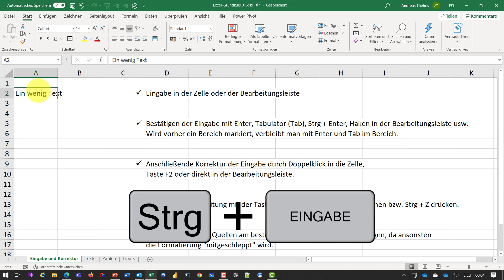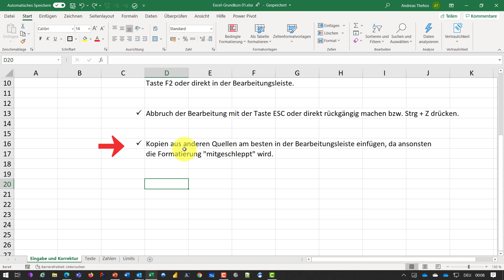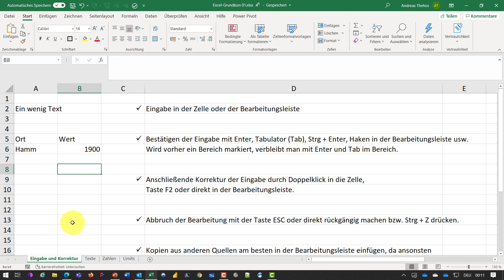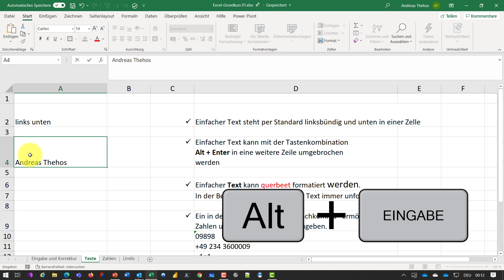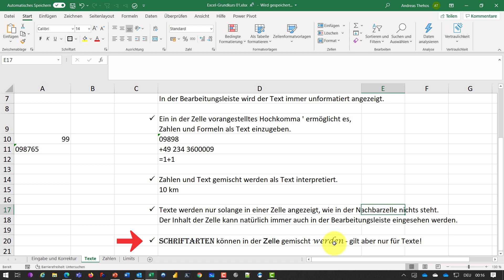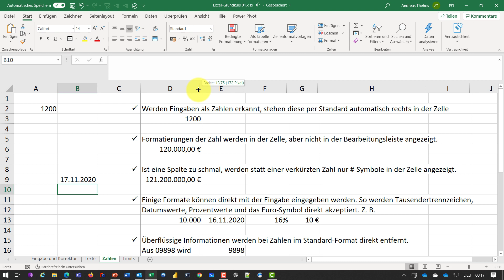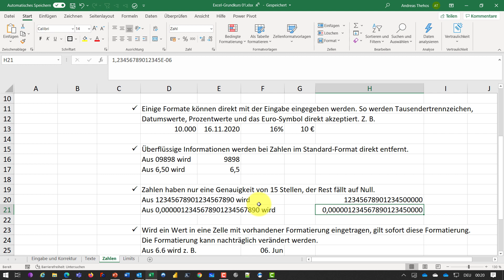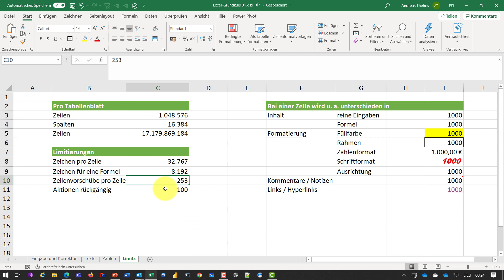Excel-Grundkurs - Eingabe und Korrektur von Text und Zahlen - Excel lernen von Anfang an!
Wie viele Zeichen passen eigentlich in so eine Zelle? Hier erfährst Du mehr zur Eingabe von Text und Zahlen inklusive der ersten Formatierungen. Zahlen können zum Beispiel direkt inklusive eines Tausendertrennpunkts eingegeben werden z. B. 12.000. Zahlen lassen sich mit vorangestelltem Hochkomme ' auch als Text interpretieren usw.

Themen dieses Videos:
Einleitung 00:00
Generelle Hinweise zur Eingabe und Korrektur 00:54
Eingabe von Text in Zellen 07:57
Eingabe fon Zahlen in Zellen 12:19

Die Tastenkombinationen dieses Videos:
Strg + Enter :: Eingabe in Bereich, Zellposition wird nicht verändert
F2                  :: Zelle bearbeiten
Strg + C        :: Kopieren der markierten Werte
Strg + V        :: Einfügen einer Kopie in markierte Zelle
Strg + Z        :: Letzte Aktion rückgäng machen
ESC               :: Abbruch der aktuellen Aktion / Eingabe
Strg + #        :: Eingabe des Hochkommas ' für Zahl als Text

Dies ist Teil 3 dieser Grundlagen-Reihe. Ich würde mich freuen, wenn Dir meine Videos im Unterricht oder bei der Vorbereitung auf einen Job bzw. auf eine Prüfung helfen.
Übersicht über alle Teile:

13 - folgt